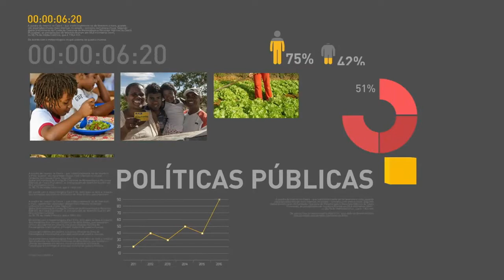BOLETIM REPÓRTER NBR 11h - 7 de fevereiro de 2018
REPÓRTER NBR 11h - 07.03.18: presidente Michel Temer se reúne nesta quarta-feira (7) com os prefeitos das 26 capitais brasileiras. Confira também: Senado Federal promoveu debate sobre a segurança pública no país.